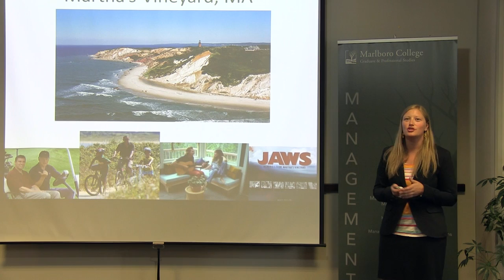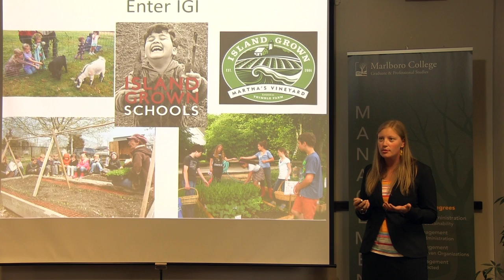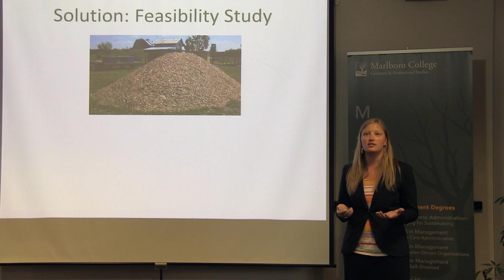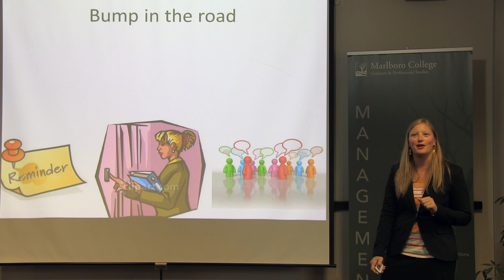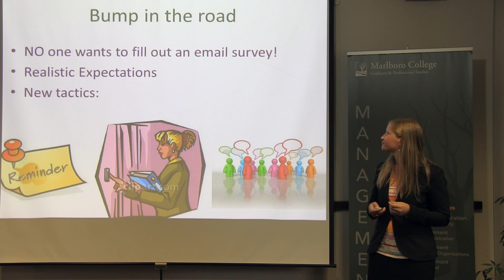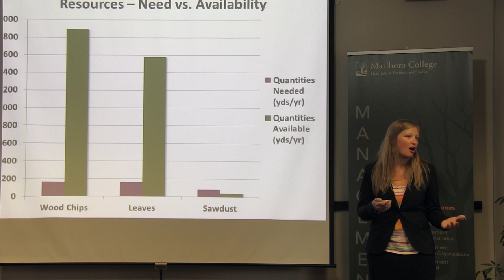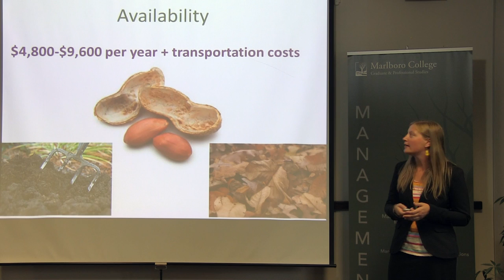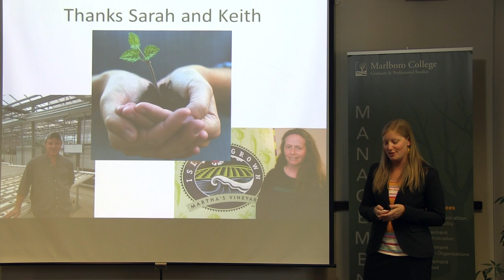Sophie Abrams. Capstone Presentation. MBA in Managing for Sustainability.